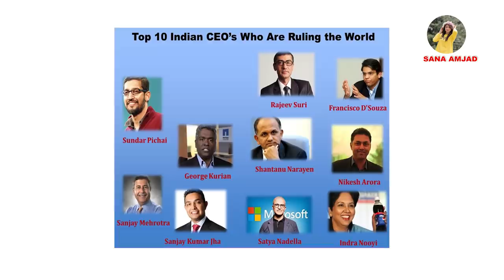Parag Agarwal Became The New CEO Of Twitter | Big Tech Run By Indian CEOs | Pakistan Public Reaction